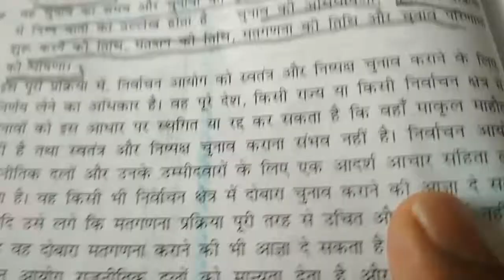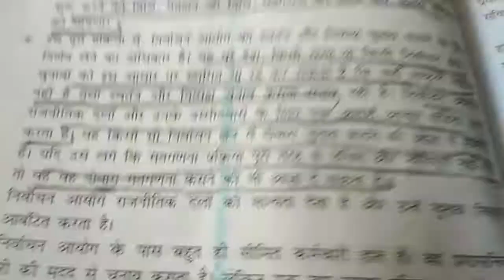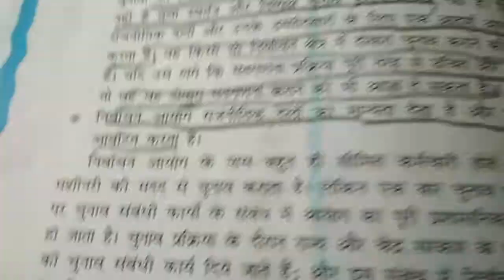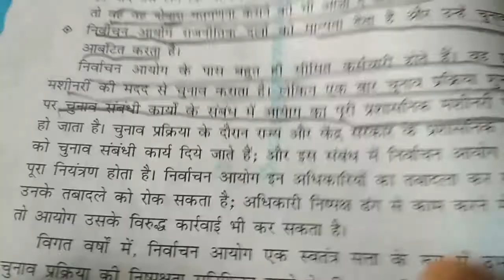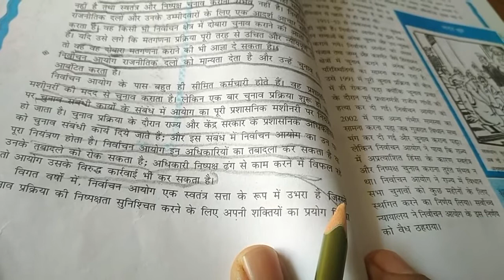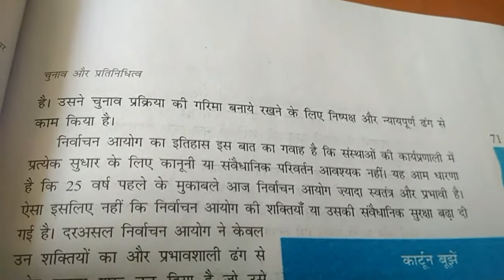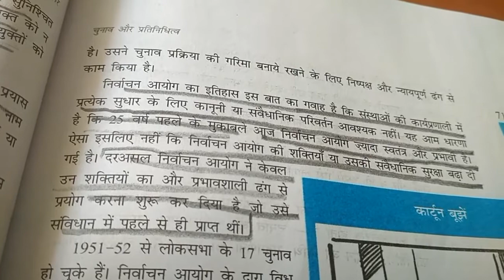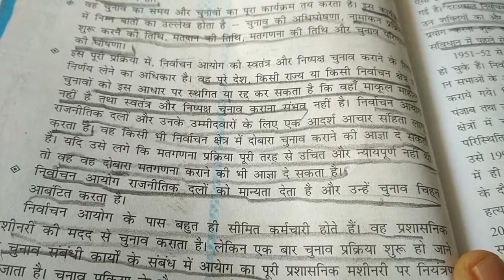CLASS- 11 || 20/11/2020 || TOPIC- election